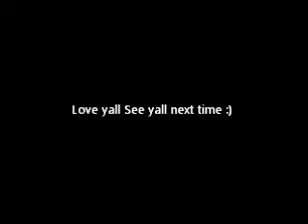Jealouse girls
Hey my sugabombs,
Today i want to show what jealouse girls think when they see a girl alkin to a guy they like and bomb we go nuts. It happens and sometimes its ticking time bomb. Its bulit into us or miraclusely one of ure girl friends teaches you how to now be jealouse. If u want on jealouse boys i think i can get boyfriend to clue us in on that .Love yall and ill see ya next time :)